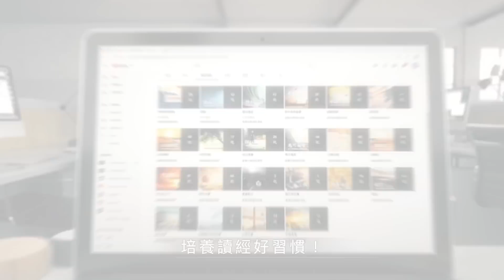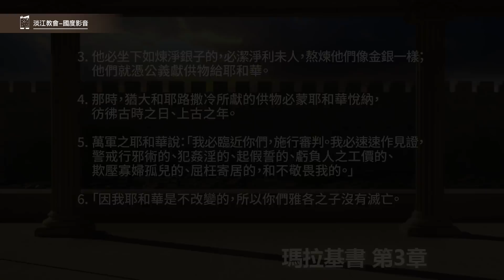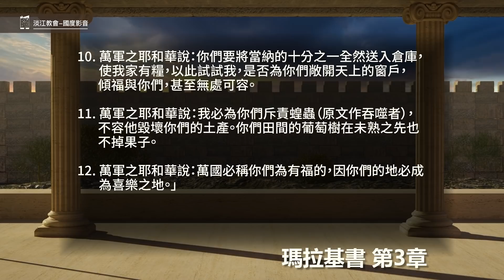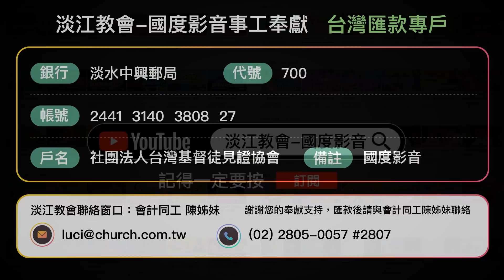211222 瑪拉基書 2章17~3章12節 可以用當納的十分之一試驗神嗎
瑪拉基書 2章17~3章12節
17.你們用言語煩瑣耶和華，你們還說：「我們在何事上煩瑣他呢？」因為你們說：「凡行惡的，耶和華眼看為善，並且他喜悅他們」；或說：「公義的神在那裡呢？」
3章
1.萬軍之耶和華說：「我要差遣我的使者在我前面預備道路。你們所尋求的主必忽然進入他的殿；立約的使者，就是你們所仰慕的，快要來到。」
2.他來的日子，誰能當得起呢？他顯現的時候，誰能立得住呢？因為他如煉金之人的火，如漂布之人的鹼。
3.他必坐下如煉淨銀子的，必潔淨利未人，熬煉他們像金銀一樣；他們就憑公義獻供物給耶和華。
4.那時，猶大和耶路撒冷所獻的供物必蒙耶和華悅納，彷彿古時之日、上古之年。
5.萬軍之耶和華說：「我必臨近你們，施行審判。我必速速作見證，警戒行邪術的、犯姦淫的、起假誓的、虧負人之工價的、欺壓寡婦孤兒的、屈枉寄居的，和不敬畏我的。」
6.「因我耶和華是不改變的，所以你們雅各之子沒有滅亡。
7.萬軍之耶和華說：從你們列祖的日子以來，你們常常偏離我的典章而不遵守。現在你們要轉向我，我就轉向你們。你們卻問說：『我們如何才是轉向呢？』
8.人豈可奪取神之物呢？你們竟奪取我的供物。你們卻說：『我們在何事上奪取你的供物呢？』就是你們在當納的十分之一和當獻的供物上。
9.因你們通國的人都奪取我的供物，咒詛就臨到你們身上。
10.萬軍之耶和華說：你們要將當納的十分之一全然送入倉庫，使我家有糧，以此試試我，是否為你們敞開天上的窗戶，傾福與你們，甚至無處可容。
11.萬軍之耶和華說：我必為你們斥責蝗蟲（原文作吞噬者），不容他毀壞你們的土產。你們田間的葡萄樹在未熟之先也不掉果子。
12.萬軍之耶和華說：萬國必稱你們為有福的，因你們的地必成為喜樂之地。」